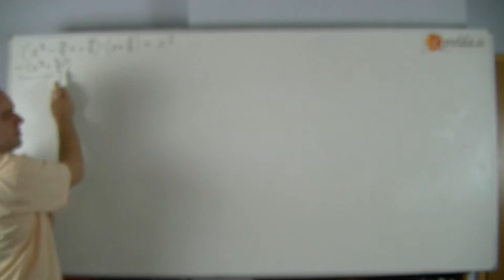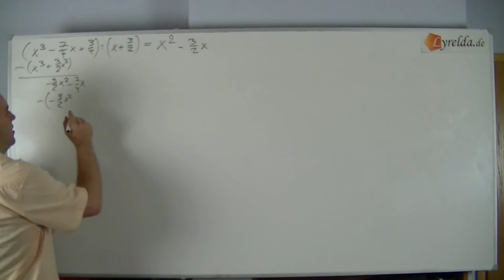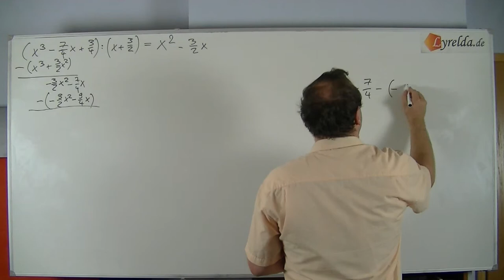Polynom 2 - Lyrelda.de